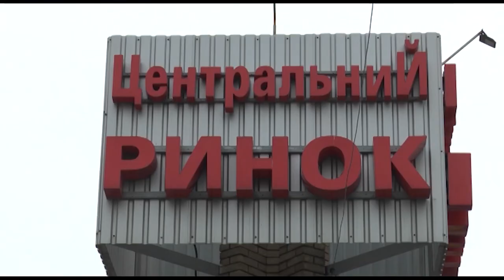Славянские предприниматели присоединились к всеукраинской акции «SaveФОП».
Слов’янські підприємці долучилися до всеукраїнської акції «SaveФОП». Вранці 1 грудня більше сотні людей з плакатами та прапорами зібралися біля центрального ринку. Вимагали не запроваджувати касові апарати та скасувати карантин вихідного дня. Подробиці – в наступному сюжеті.